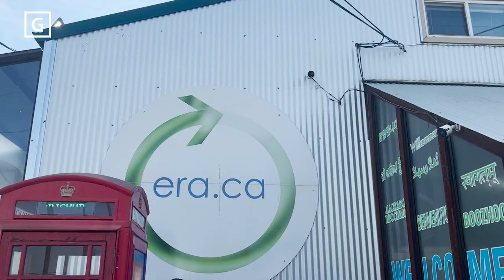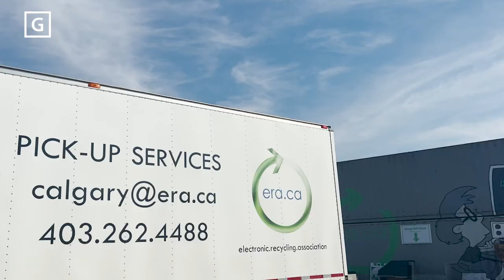Green Line Business Feature - Electronic Recycling Association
Visit calgary.ca/greenline